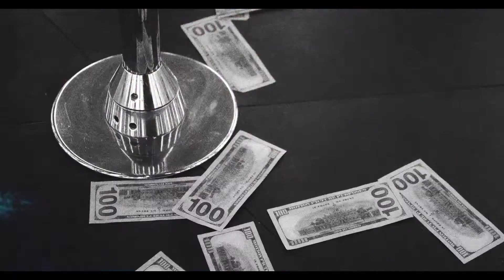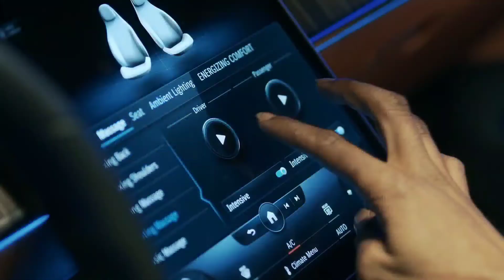10 Los Angeles Rappers (Part 1)